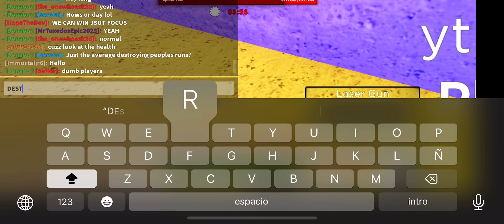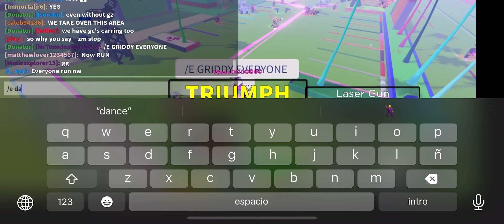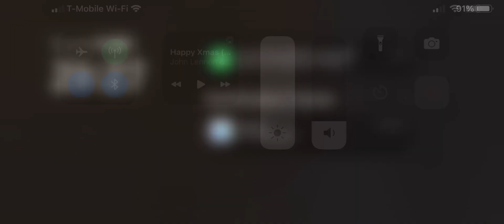WAVE 00000000 AGAIN (TBBF Roblox)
No endbringers?